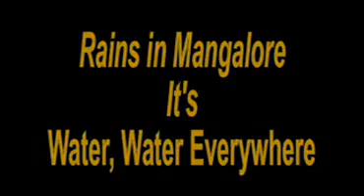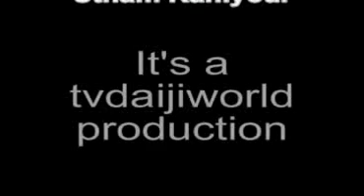Rain in Mangalore - It's Water, Water Everywhere